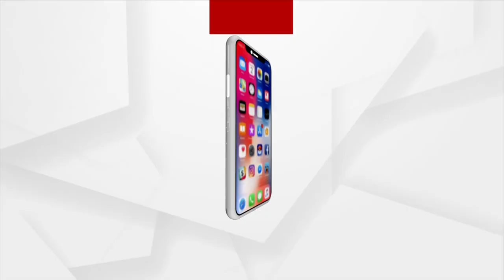Union Minister Vaishnaw Briefs About Special Arrangements By Indian Railways For Rath Yatra